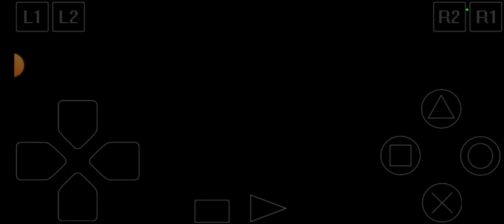YU-GI-OH! MONSTER NO 8 MUSHROOM MAN l YUGIOH FM l PS 1